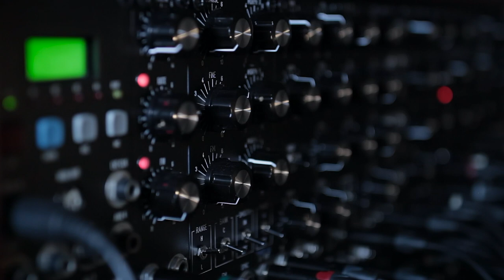Moonlight : Echo : Ocean / Modular Meditations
Guided musical meditations using a modular synthesizer—let the imaginative soundscape and analog richness take you on a synthy sonic journey!

Credits: Music by BendingBus / Recorded Live & Mixed at Hi-Fi Yeah!
Catalog Number: HFY-DRONE-003

© Hi-Fi Yeah!